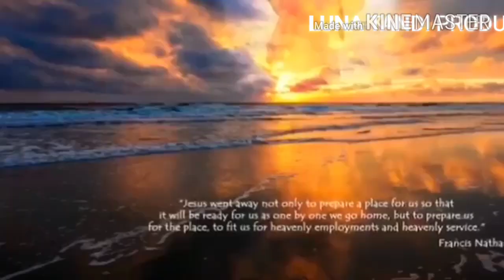Anmol bachan Hindi Christian music video singer Human sagar, Luna Tandi present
Album -Anmol bachan
Cast -Raj Kumar sunani

You tube Luna Tandi

ଧନ୍ୟବାଦ୍ I

© All Copyright Received by ‪ Luna Tandi Official

Anti- Piracy Warning This content is copyright to Vdj Satya Razz. Legal action will be taken against those who violate the copyright of the following material.